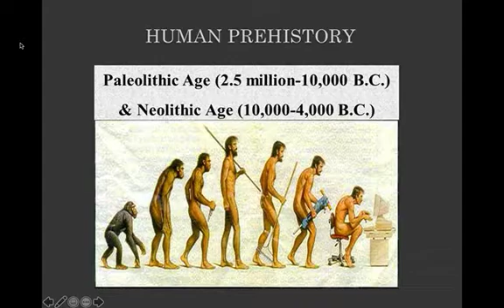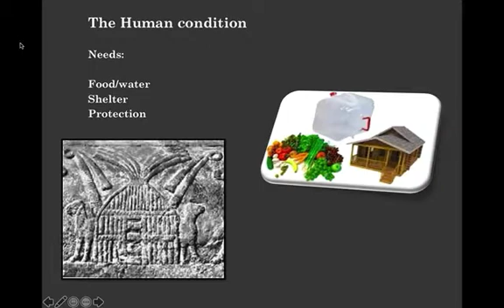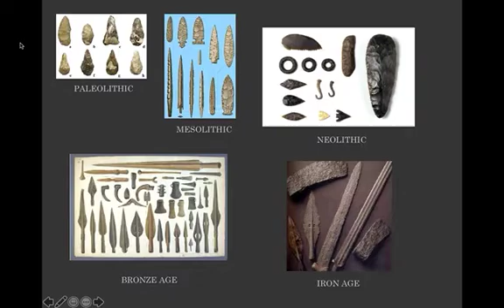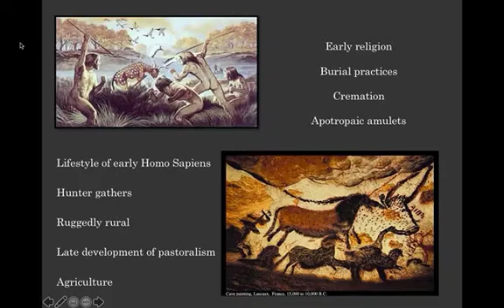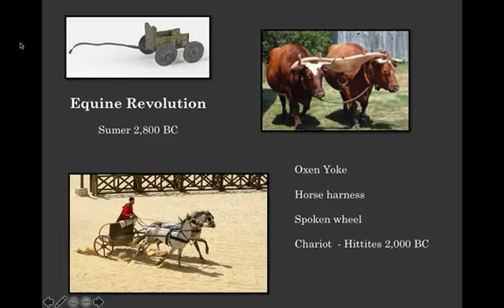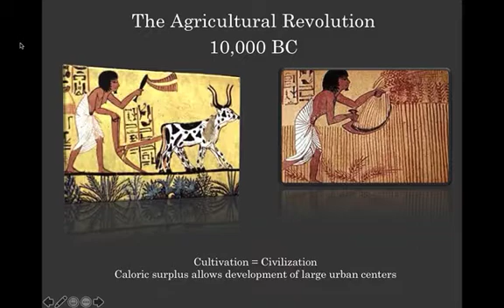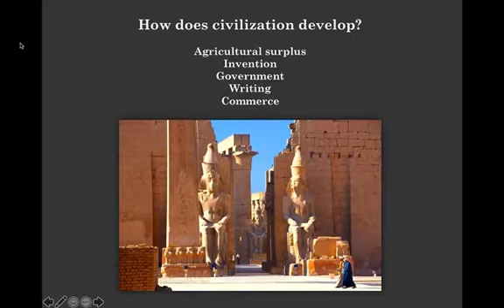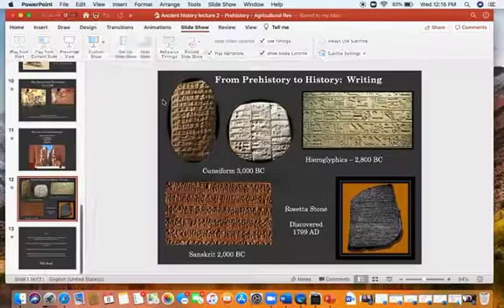Prehistory Agricultural Revolution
Here we examine the development of humankind from the Stone Age to the agricultural revolution around 10,000BC

0:00 Welcome
1:57 The Stone Age
3:20 The human condition
4:30 The first humans
6:17 Migration
7:01 Agricultural Revolution
9:16 Writing: first written records
9:44 Commerce and trade
10:20 Alphabet
11:02 Writing: earliest forms